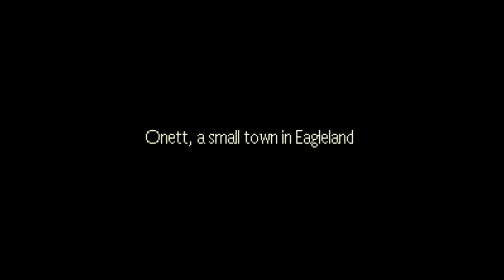EarthBound Playthrough (SNES) - Game 01: A visitor from Outer Space!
Welcome to the world of EarthBound, where all your dreams can be accomplished through the power of PSI!
Story in this episode: The year is 199X. In the town of Onett, a meteorite slams into the ground, awakening a psychic young boy named Ness. Ness then heads out to investigate the meteorite, but ends up running into Pokey. Ness then returns home, and then comes a loud knock on the door. Who could it be? It's Pokey, who is knocking and yelling "oPEn tHE nOoR" loudly late at night. Pokey insists Ness helps him search for his brother, Picky. After finding Picky, Ness and company witness what would appear to be a bee named Buzz Buzz coming out of the meteorite. Buzz Buzz explains to Ness about the universal cosmic entity of darkness known as Giygas, and how he will be defeated by Ness and three other heroes.

EarthBound is owned by HAL Labratory, APE Software Development Team, and Nintendo.
EarthBound creator: Shigesato Itoi

Uploader's note(1): I named Paula "Angie" as it is the name of a certain friend who suggested I do commentary on this playthrough, despite how I don't mention it during the video. Props to her, indeed. Props to her... ❤

Uploader's note(2): This video was absolutely painful to edit. I ended up staying awake all night just to publish this. And also this is the first playthrough I have done with commentary, so please excuse my bad microphone and my lack of commentation. I've never really done this before in my life. And since I had to work on this all night, this video is pretty much rushed. Also while checking the finished version of this video(aka the version you're watching as of now), I may have noticed somewhat of an audio desync. Please let me know if the audio starts to desync of if the video doesn't look/sound right in any sort of aspect and I will make sure to edit more carefully next time. I'll soon come back to play more because this was the hardest video to edit. Anyway have a nice evening, and goodnight!